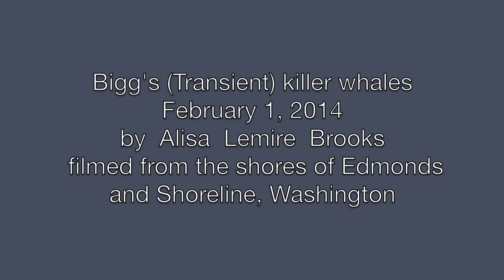Bigg's killer whales (w/T087) Puget Sound February 1, 2014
by Alisa Lemire Brooks (awesome breach at 3:10)
Pod of 4 Bigg's killer whales (transient mammal eating type) including adult male T087 traveling southbound through Puget Sound. Filmed from the shores of Edmonds and Shoreline, Washington. I manages to film most of their surface behaviors: spy hop, tail slaps, breach, foraging, logging, pec slap...

To learn more about the different types of killer whales residing and traveling the Salish Sea please visit the websites of:
and to listen to killer whales as they vocalize while passing hydrophones around the Salish Sea